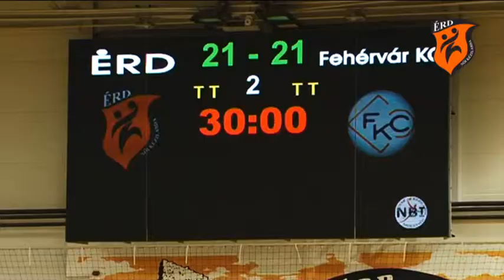A meccs pillanatai ÉRD - Fehérvár KC 2014.09.27.